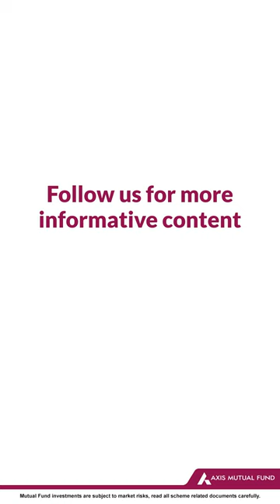🚀 Get the Axis Mutual Fund app now! 📱💰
Why keep scrolling when you can start steering your future goals? 🚀 Take action today – Get the Axis Mutual Fund app now! 📱💰